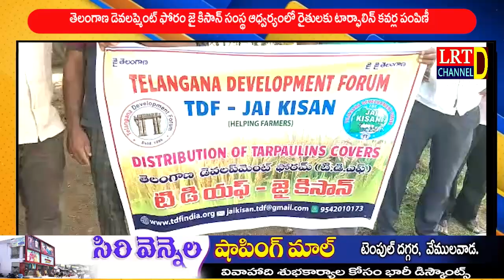తెలంగాణ డెవలప్మెంట్ ఫోరం జై కిసాన్ సంస్థ ఆధ్వర్యంలో రైతులకు టార్ఫాలిన్ కవర్ల పంపిణీ@LRTNEWS